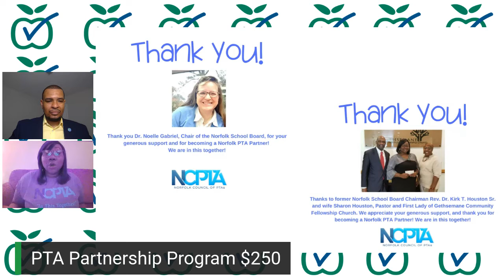LIVE with Carlos Clanton - May 21, 2020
Guest: Cherise Newsome, President, Norfolk Council of PTAs (NCPTA)

Paid for and Authorized by Carlos Clanton, Ward 3 Member, Norfolk City School Board.